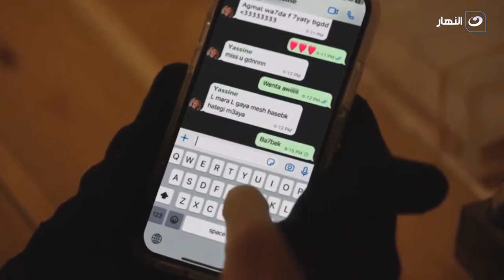صيد العقارب | تامر طلب من علي فدية 5 مليون جنية بعد ما عينه راحت خالص😱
تدور الأحداث حول عالمة الحشرات (عايدة)، التي لا تعيش حياة هنيئة، فبعد مقتل أخيها، تتحول حياتها إلى جحيم وصراعات مستمرة تحاول التخلص منها، وتتوالى الأحداث.

ﺇﺧﺮاﺝ: أحمد حسن (مخرج)  عبدالرحمن علي (كلاكيت )
ﺗﺄﻟﻴﻒ: باهر دويدار (مؤلف)
طاقم العمل: غادة عبدالرازق محمد علاء رياض الخولي سيمون أحمد ماهر ميار الغيطي